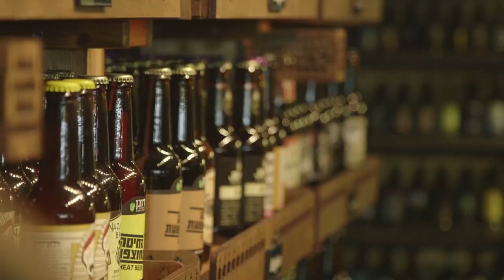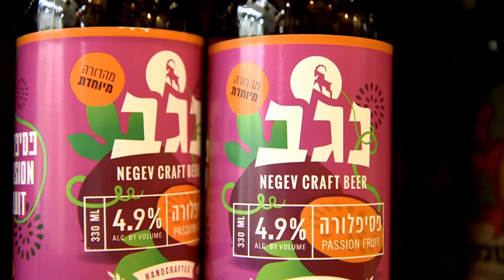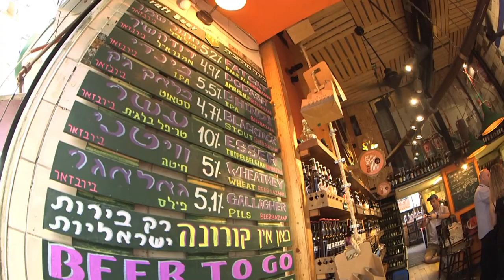Beer in Corona Times!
It’s beer o’clock somewhere! On International Beer Bay we raise our glasses to the beverage that brings us together.

Here’s how the traditional drink is getting a touch of innovation in Israel, creating new flavors among its avid community of fans 🍻